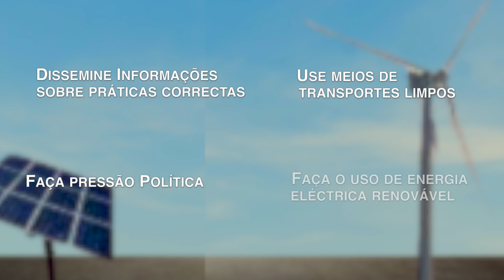CONHEÇA 4 ACÇÕES QUE PODEM AJUDAR A SALVAR A VIDA HUMANA E DE OUTROS SERES.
A humanidade e a biodiversidade estão em ameaça devido aos efeitos das mudanças climáticas.

A TV Surdo produz um programa de televisão denominado PROGRAMA DA TV SURDO com 30 minutos de duração que é exibido pelas três principais emissoras de televisao nacional: TVM (Quarta as 23h00 e Domingo as 8h30), Stv Noticias (Sábado as 9h30), Stv (Domingo as 12h00) e Media Mais TV (Quinta as 18h30).